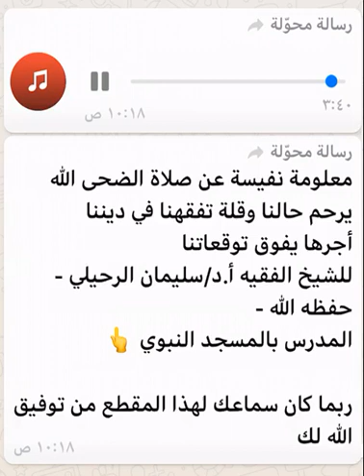معلومة نفيسة عن صلاة الضحى لفضيلة الشيخ أ. د. / سليمان الرحيلي، المدرس بالمسجد النبوي🪡